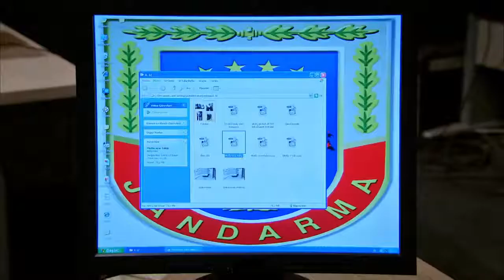SUNGURLAR 13 BÖLÜM FULL İZLE